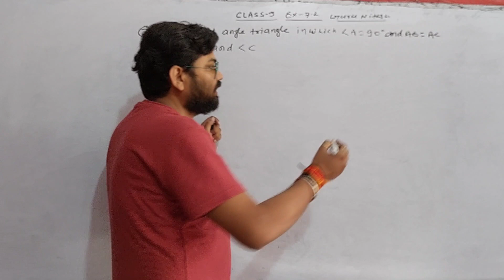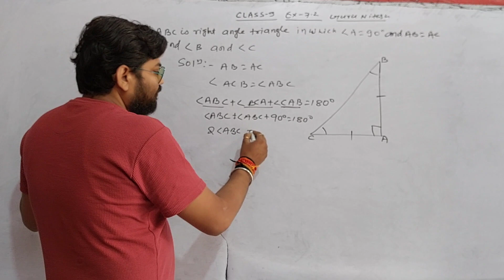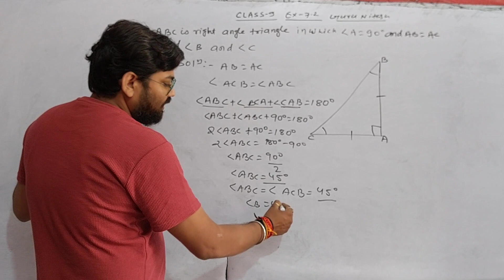Ex. 7.2, Q7, |Chapter 7, Triangle | NCERT Solutions for Class 9 | Ncert Math's Class 9 |CBSE Class9